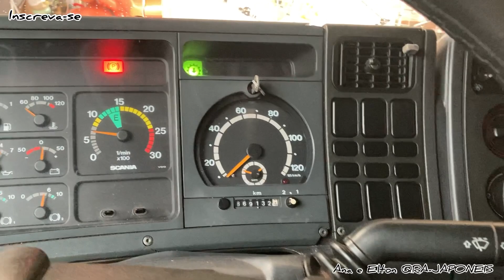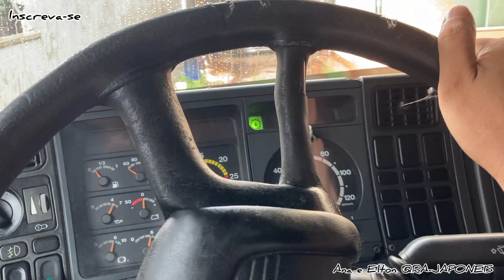REPARO NO FREIO MOTOR DO SCANIA R-380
MOSTREI COMO É FÁCIL A TROCA DO PISTÃO DO FREIO MOTOR